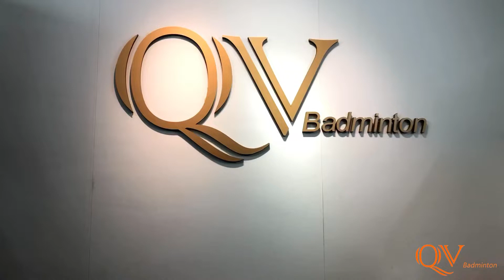HOT HOT HOT❗️NANO FLARE 700 Limited 2020🏸 Cây vợt cho người chơi phong trào.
Cây vợt dành cho người chơi phong trào 🏸
Nano Flare 700 Limited 2020.
Nano flare 700 là dòng vợt đột phá về giảm trọng lượng của cây vợt. Thiết kế mới và công nghệ mới giúp cho cây vợt nhẹ hơn, người chơi sẽ cảm thấy thoải mái hơn. Những cú đánh tốc độ, linh hoạt và đầy năng lượng. Phần lớn người chơi đều thích cây vợt này vì nó nhẹ nhàng và dễ điều khiển.

- Ad: 27 ngõ 104 Nguyễn An Ninh, Hoàng Mai, Hà Nội